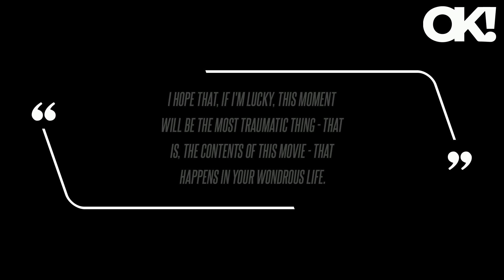Beautiful Besties! Blake Lively and Gigi Hadid Drop Jaws at Star-Studded 'Deadpool & Wolverine' Prem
Beautiful Besties! Blake Lively and Gigi Hadid Drop Jaws at Star-Studded 'Deadpool & Wolverine' Premiere in NYC - Photos